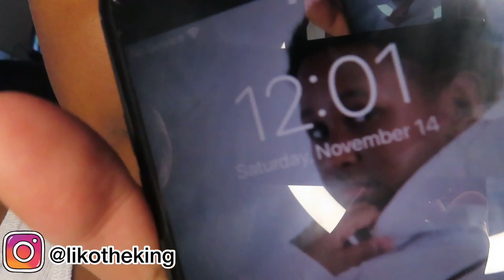OVERNIGHT CHALLENGE!😭😪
What Up Guys, In TODAY'S VIDEO I DID AN OVERNIGHT CHALLENGE TRYING NOT TO GO TO SLEEP!
1 like= 1 prayer For My Eyes AFTER THIS VIDEO!